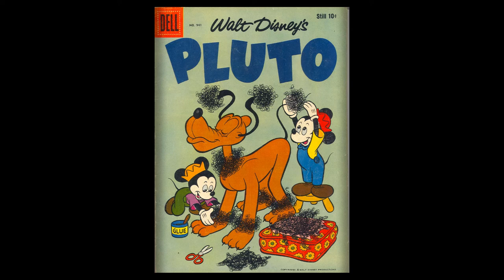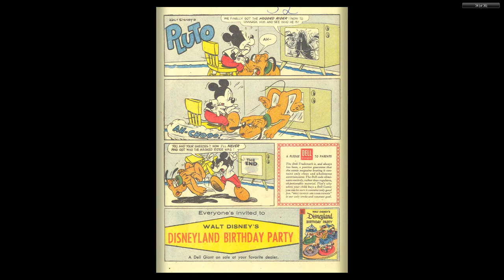DISNEY Dell Four Color Comics #0941 Pluto